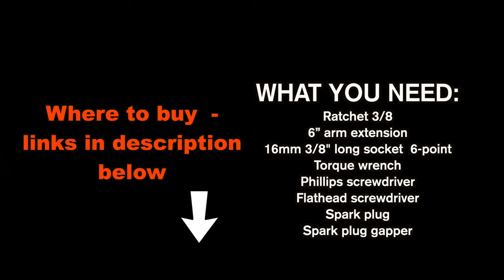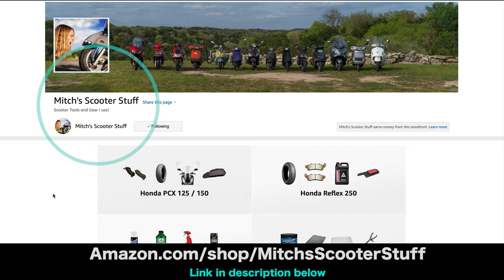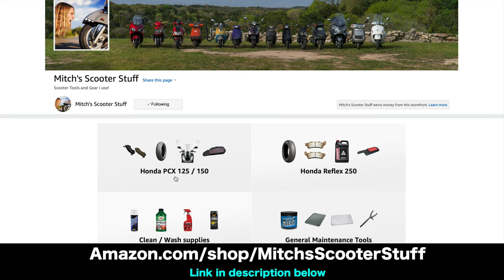Honda PCX 150 - Spark Plug Change | Mitch's Scooter Stuff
In this video I am going to show you how to replace an old spark plug for a new one on Honda PCX 150cc scooter.
*** Tools I used in this video:
3" / 6” extension set 3/8 drive
16mm 3/8" long socket 6-point
Spark plug
Spark plug gap tool